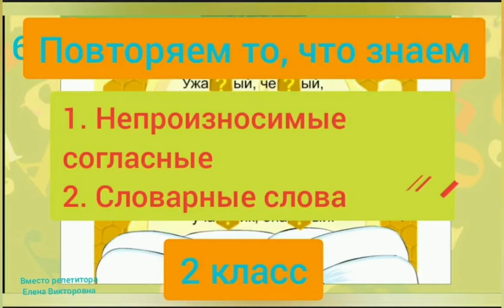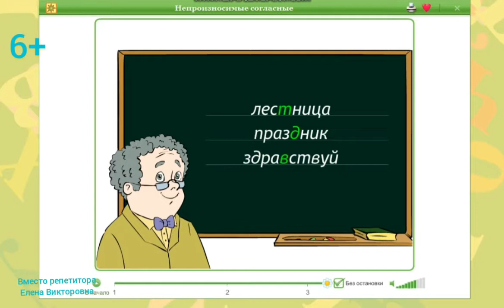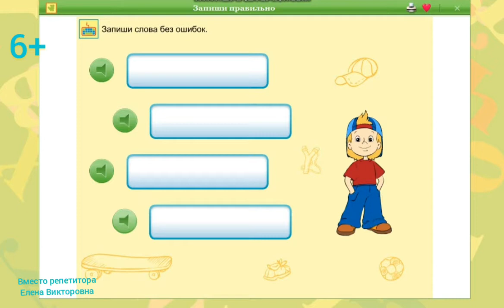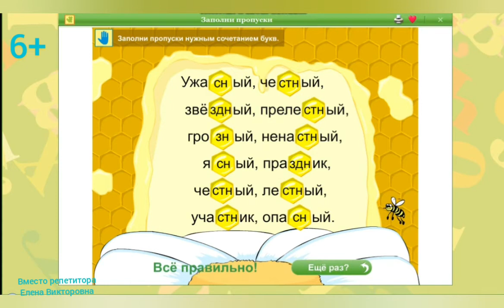5. Повторяем то, что знаем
Повторение и закрепление изученного материала по русскому языку во 2 классе. Вспомним написание слов с непроизносимыми согласными. Напишем словарные слова.